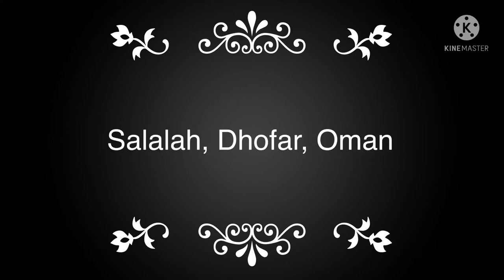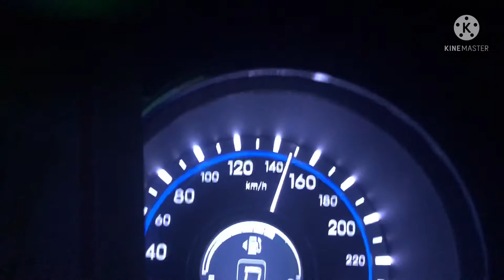Beautiful Salalah, Dhofar, Oman